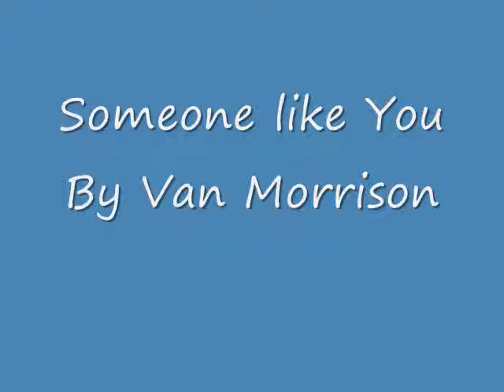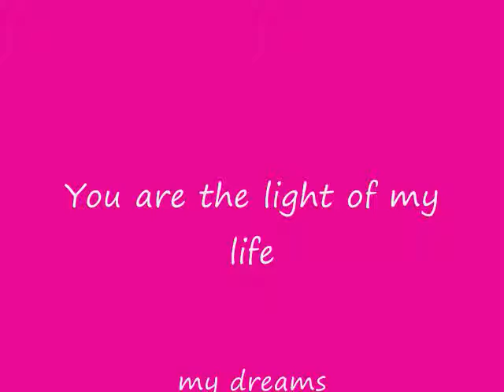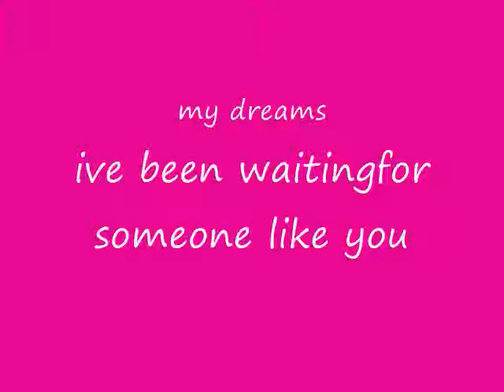Someone Like You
my first try at adding a soundtrack